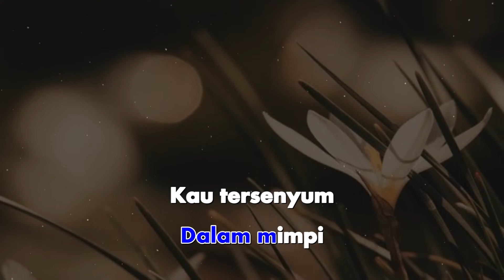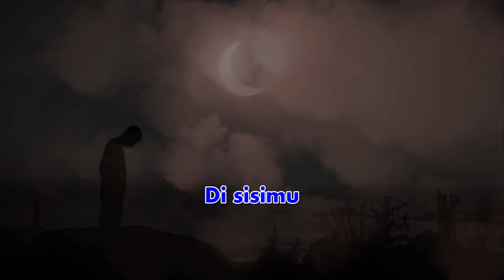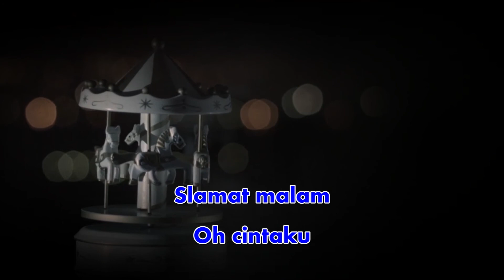Vina Panduwinata - Selamat Malam (New Music) | (Official Karaoke Video) - No Vocal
Official karaoke video no vocal  by Vina Panduwinata performing Selamat Malam (New Music)
Cipt. Vina Panduwinata